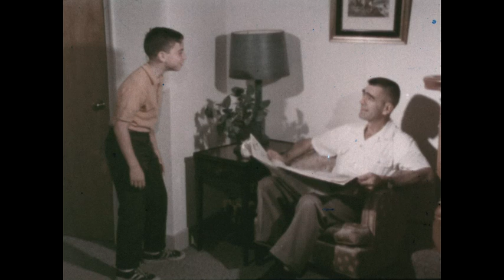Talking And Listening (1968)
A meeting at Don's house is headed for trouble because the boys don't talk or listen effectively. Soon, Don realizes there should be rules for talking and listening, primary children can learn more and understand each other better.